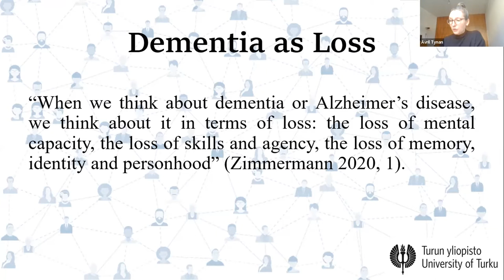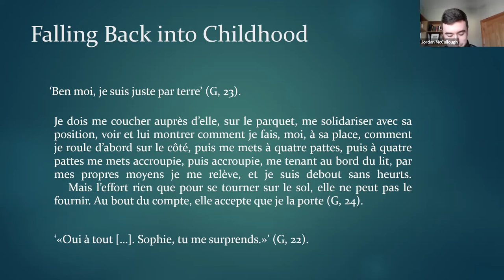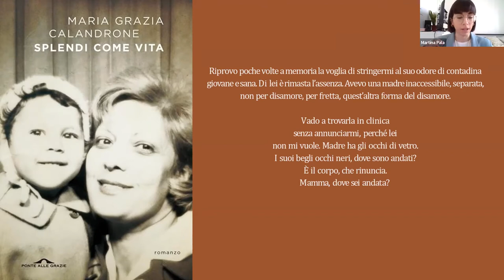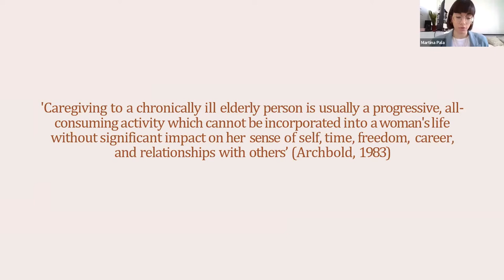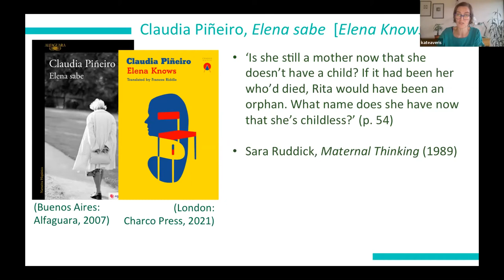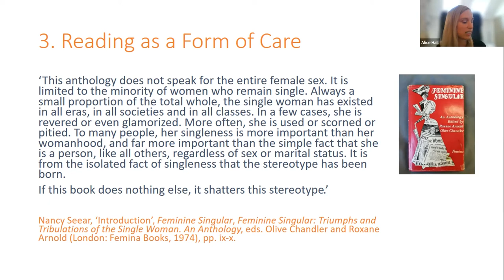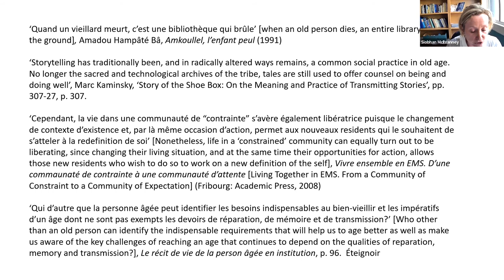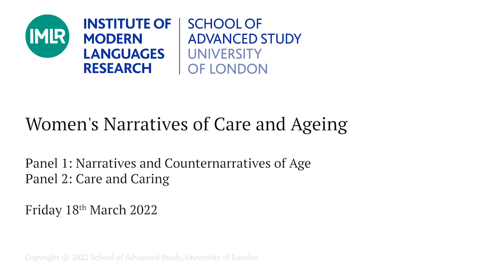Women's Narratives of Care and Ageing - Panels 1 & 2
Women’s Narratives of Ageing and Care

18 March 2022, 9.00am Centre for the Study of Contemporary Women’s Writing Online Conferenc

Conference Organisers: Emily Jeremiah (Royal Holloway, University of London) and Shirley Jordan (Newcastle University)

Panel 1: Narratives and Counternarratives of Age

Chair: Emily Jeremiah (Royal Holloway University of London)

Avril Tynan (University of Turku), ‘Counternarrating Loss in Women’s Dementia Fiction in French: Collaboration, Continuity, Care’

Jordan McCullough (Queen’s University Belfast), ‘«Tu trouves pas quand même absolument fabuleux d’en connaître un peu moins?»’: Dementia and the “Second Childhood” as Shared Learning in Sophie Fontanel’s Grandir (2010)’

Martina Pala (Durham University), ‘«Non vorrei toccarla»: daughters repulsing ageing mothers.

Laudomia Bonanni, Donatella Di Pietrantonio, and Maria Grazia Calandrone in comparison’